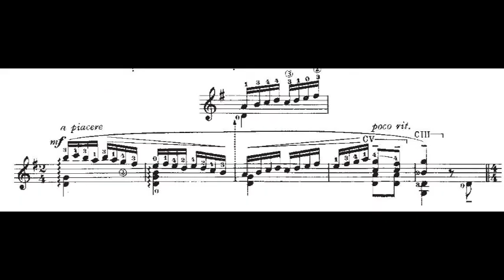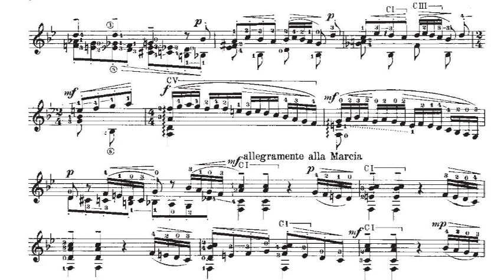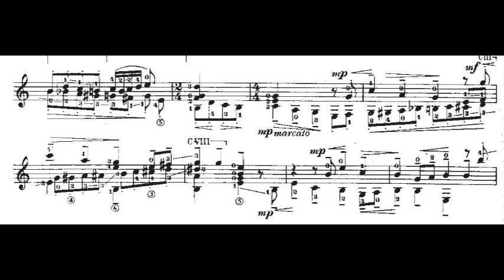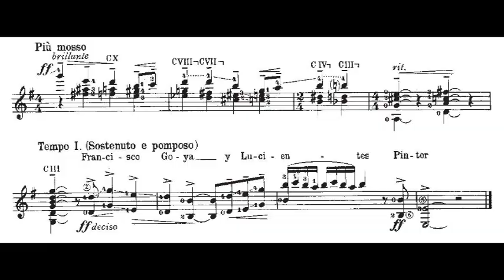Mario Castelnuovo-Tedesco - Francisco de Goya y Lucientes, Pintor for Guitar (Score video)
I. Francisco Goya y Lucientes, Pintor (Francisco Goya y Lucientes, Painter) (Plate No. 1)

This provides a portrait of the painter. Castelnuovo-Tedesco’s sequence thus begins with Preamble, founded on a musical motto on Goya’s name, presenting a picture of a debonair, self-assured personality. Then comes a three part Fugue (Allegretto moderato) with a central section somewhat in the style of a March. The ending, a repetition of Goya’s name, this time in fortissimo octaves, is marked ‘sustained and pompous’.